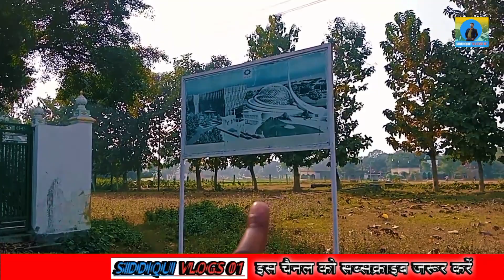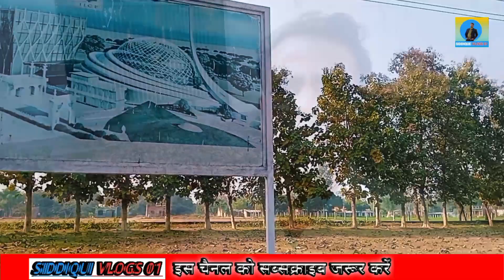यही पर बनेगी बाबरी मस्जिद Mohammad bin Abdullah मस्जिद धन्नीपुर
babri masjid kaha par banegi

babri masjid kab banegi

masjid ke liye jameen kaha par mili hai

dhannipur kaha par hai

ayodhya se 22 km door banegi masjid

masjid ka degine kesa hoga

mohammad bin Abdullah masjid dhannipur

sohawal me banegi babri masjid

babri masjid ka naam kya hai

Muhammad bin Abdullah masjid kab banega

Ram mandir ke bad ab banegi masjid

ayodhya mein babri masjid ki kitne ekad jameen hai,
babri masjid ki jameen batao,
babri masjid ki jameen kitni badi hai,
babri masjid ke liye kitna jamin diya gaya hai,
babri masjid ke liye kitna jamin diya gaya,
babri masjid ke liye kitni jameen di gai hai,